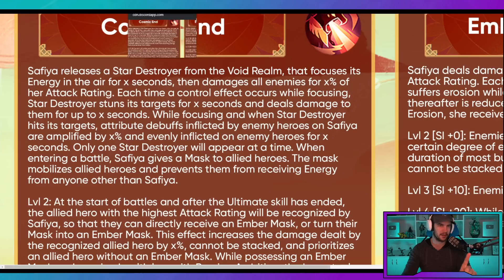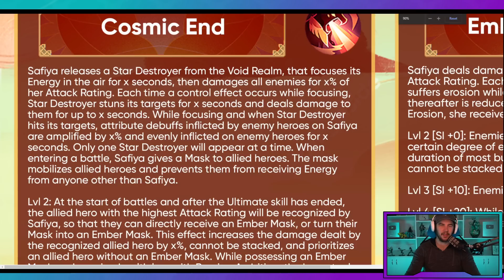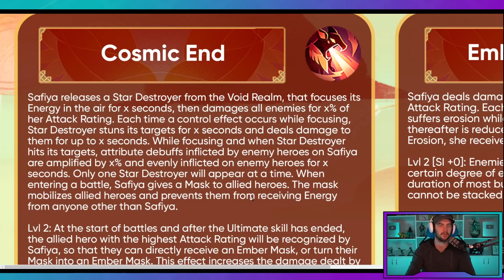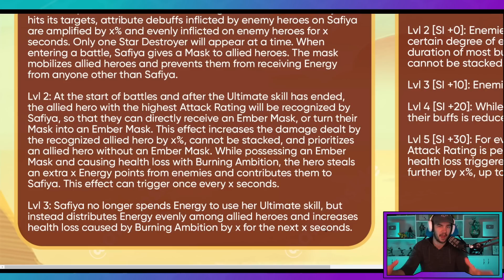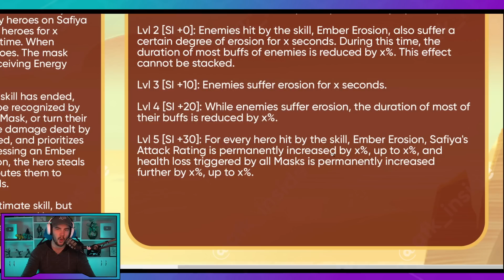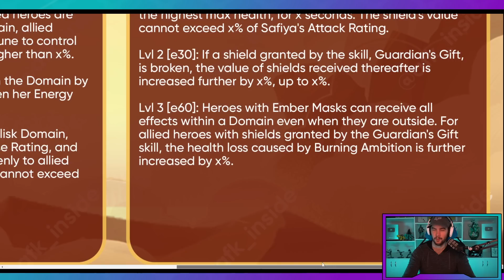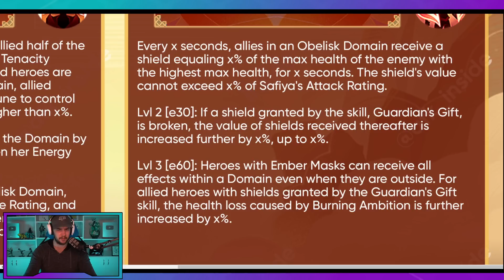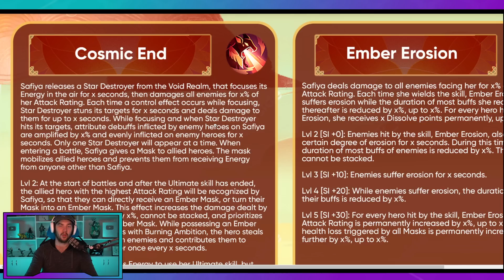AWAKENED SAFIYA FIRST LOOK SKILLS!!! [AFK ARENA]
AFK Arena - Awakened Safiya skills